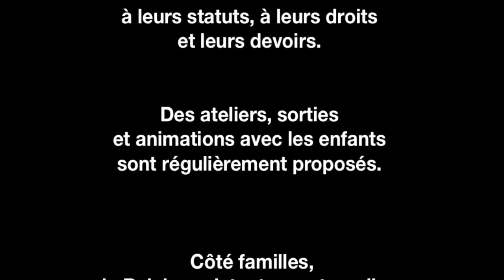Le relais assistante maternelle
Le Relais assistantes maternelles, situé au sein de la maison de la famille est un lieu précieux pour les professionnels, mais aussi pour les parents en recherche d'un mode de garde et de conseils pour exercer au mieux leur fonction d'employeur.